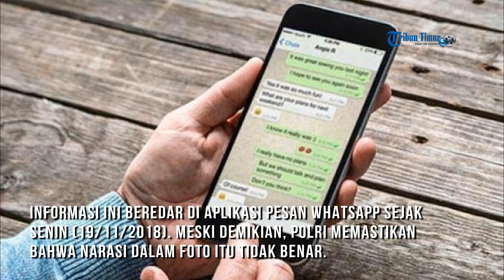Foto Dua Jenderal Polisi Dukung Salah Satu Capres-Cawapres, Ini yang Terjadi Sebenarnya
TRIBUN-TIMUR.COM - Tengah viral di medsos foto Dua Jenderal Polisi Dukung Salah Satu Capres-Cawapres untuk Pilpres 2019.

Foto tersebut diduga Hoax.

Berikut  selengkapnya:

Beberapa hari ini beredar sebuah foto yang menampilkan dua perwira tinggi Polri tengah berfoto dengan pose yang dinarasikan mendukung salah satu calon presiden-calon wakil presiden Pemilihan Presiden atau Pilpres 2019.

Informasi ini beredar di aplikasi pesan WhatsApp sejak Senin (19/11/2018). Meski demikian, Polri memastikan bahwa narasi dalam foto itu tidak benar.

Berdasarkan penelusuran Kompas.com, foto yang menampilkan Irjen Pol Ike Edwin dan Brigjen Pol Tomsi Tohir ini beredar di aplikasi pesan WhatsApp sejak Senin (19/11/2018) lalu.

Dalam foto, terlihat kedua perwira tinggi Polri tersebut berpose dengan mengacungkan dua jari. Pesan yang beredar menarasikan kedua perwira tinggi itu mendukung Prabowo Subianto-Sandiaga Uno yang mendapatkan nomor urut 02 dalam Pilpres 2019.
Dalam foto itu, dituliskan "Maaf Kami Sudah Sadar Prabowo Sandi Yesss".

Kepala Biro Penerangan Masyarakat Brigjen Pol Dedi Prasetyo menegaskan bahwa foto itu menampilkan narasi yang tidak benar atau hoaks.

Tapi dari WhatsApp Group dan langsung tim Cyber Polri memberi stampel hoaks," ujar Dedi saat dihubungi Kompas.com pada Rabu (21/11/2018).

Pemberitaan yang benar, foto tersebut adalah foto lama sebelum ada pengambilan nomor urut calon presiden (capres) dan calon wakil presiden (cawapres).

Adapun pose dua jari yang dilakukan Irjen Pol Ike Edwin dan Brigjen Pol Tomsi Tohir dalam foto merupakan inisial huruf "L" yang merupakan inisial tempat mereka pernah bertugas yakni di Kota Lampung.

"Itu foto saat Korps Raport Kenaikan Pangkat Brigjen Tomsi akir tahun 2017," ujar Dedi.

Saat ini, Irjen Pol Ike Edwin bertugas sebagai Koordinator Staf Ahli Kapolri dan Brigjen Pol Tomsi Tohir bertugas di Badan Reserse kriminal (Bareskrim) Kepolisian Negara Republik Indonesia.

Hingga kini pihak kepolisian masih mencari pelaku penyebaran foto dan informasi hoaks.

Selain itu, Polri juga mengklarifikasi informasi yang tersebar ini melalui akun Twitter resmi Divisi Humas Polri, @DivHumas_Polri. (Retia Kartika Dewi)